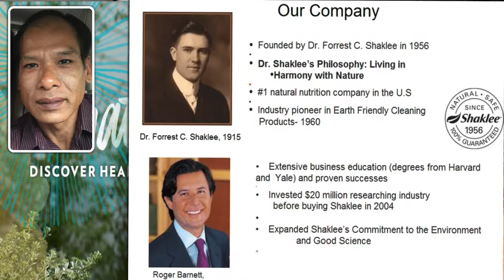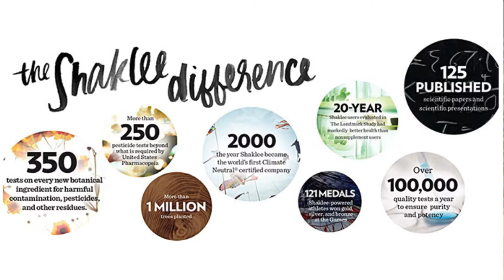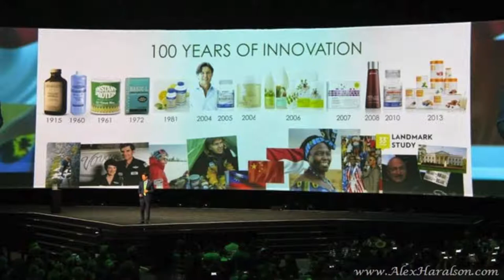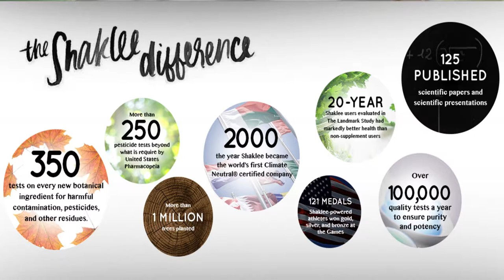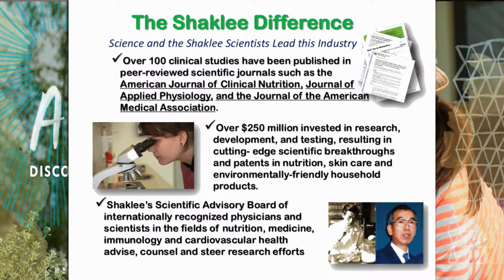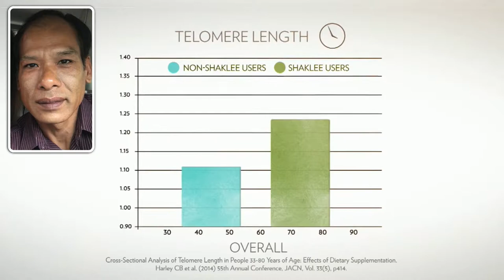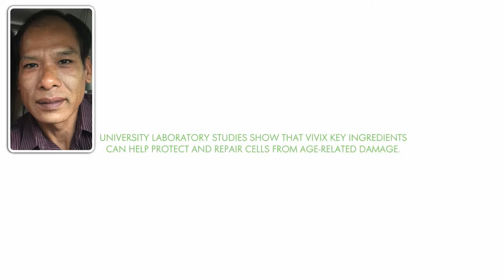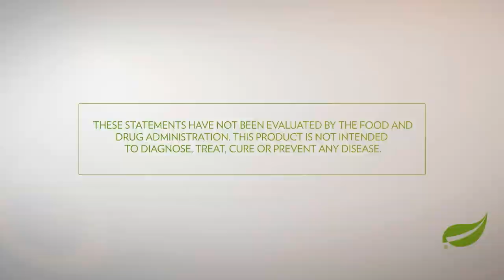តើផលិតផលរបស់ សាកលី មានគុណភាពយ៉ាងណាខ្នះ?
សូមទំនាក់ទំនងតាមរយៈ